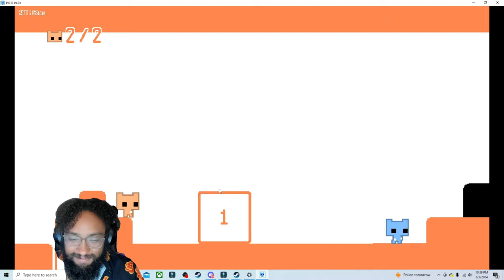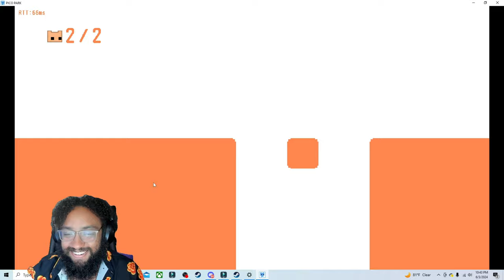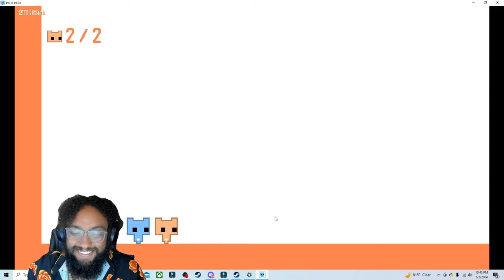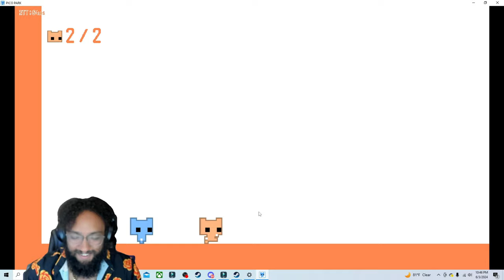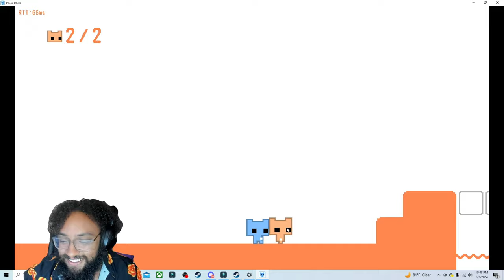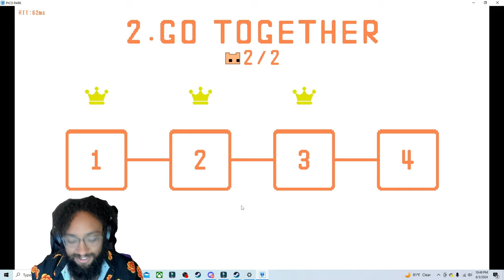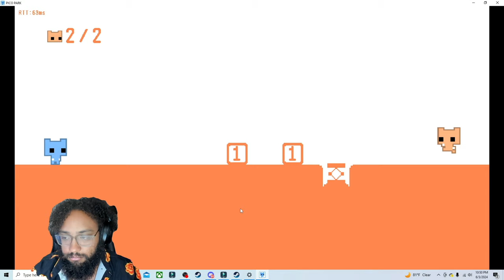THIS GAME SHOULD NOT BE THIS HARD | PICO PARK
Playing Pico Park with @Kingluis0899 and we do not have the best co-op skills lol. This game is driving us crazy. Watch us do levels 1 - 3 here!